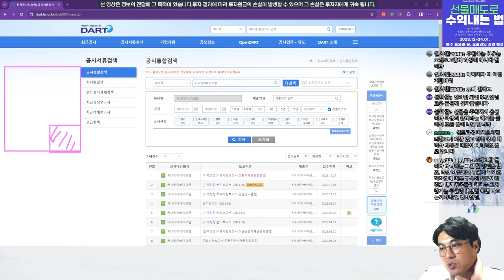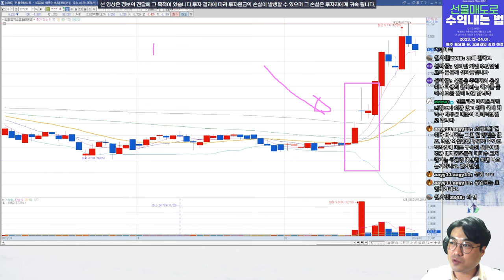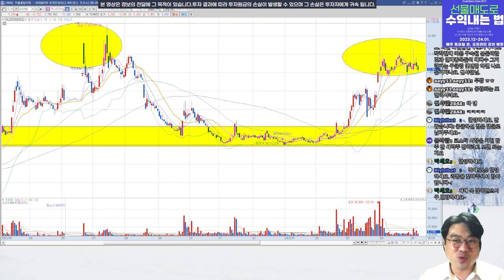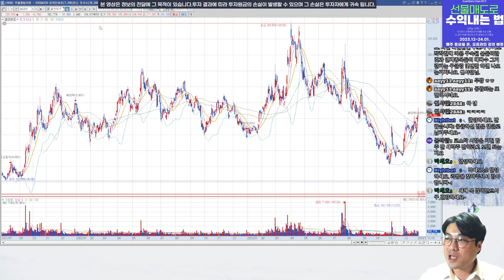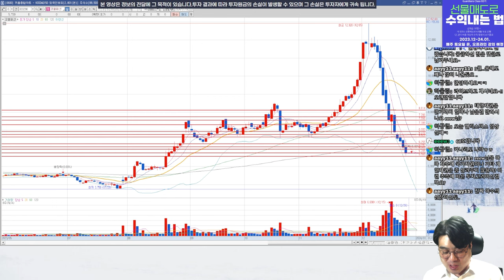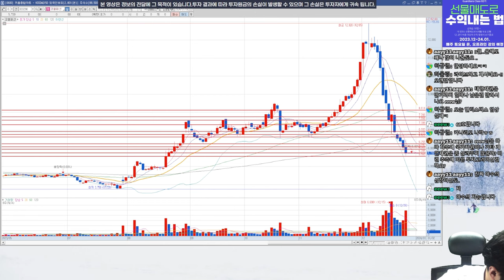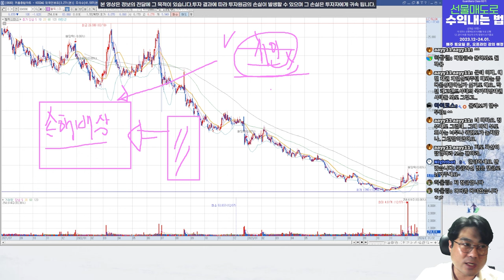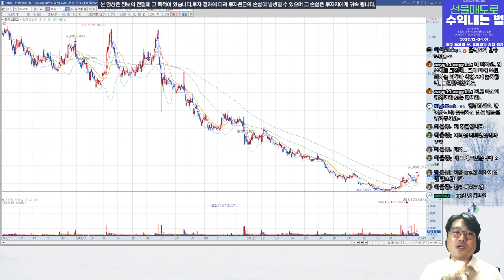태영건설 채권, 종목 시세에 대한 생각 l 주식후견인 Live Q & A 하이라이트 24.01.03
24.01.03